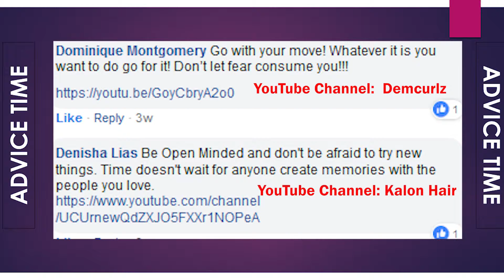Advice for 20 Somethings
Your 20s can be a tough period because it's a lot of figuring out things on your own and taking on new responsibilities. Here's some tips and lesson I have learned so far.